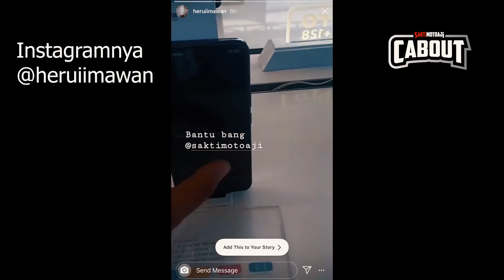Santet Jin Dan Sebangsa nya ║ Saktimotoaji Motovlog #230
Motovlog gw yg ke 230, Santet di amerika? apa ada yg begitu?